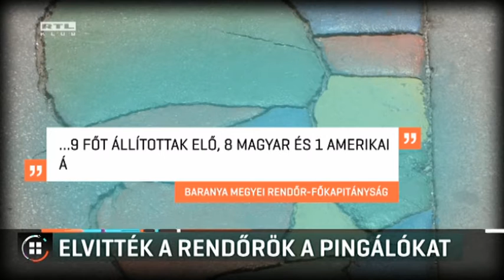Elvitték a rendőrök a pingálókat 16-11-06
Átfestették a repedezett járdát, ezért előállították a Kétfarkú Kutyapárt elnökét és több társát Pécsen. A rendőröket egy ottani önkormányzati cég értesítette, de hogy miért, arról nem akartak beszélni. A nyomozók szerint a járda kipingálásával rongálást követtek el. Most majd szakértők vizsgálják meg, hogy mekkora kárt okozhattak. A Kétfarkú Kutyapárt másutt is festett már járdát, de most először volt előállítatás. A kormánypártok szerint még egy pártelnöknek is be kell tartani a törvényeket.